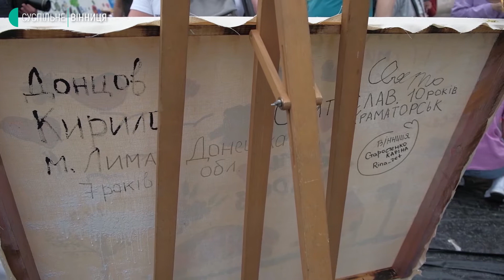Німецький художник просто неба провів майстер-клас для вінничан і гостей міста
Німецький художник Алан Меєр просто неба провів майстер-клас для вінничан і гостей міста. До дійства долучилися півсотні людей. Усі картини виставлять на благодійному аукціоні, який у Берліні проведе організація "Heart for Ukraine". Зібрані гроші підуть на підтримку українців.

Художню майстерню просто неба облашували на площі Європейській. За словами ініціатора майстер-класу Алана Меєра, у Вінниці мріяв побувати давно. Про це місто йому постійно розповідав друг.